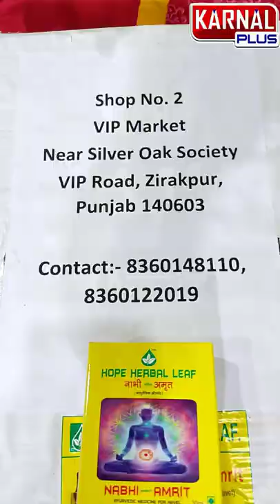3 बूंदे नाभि मे डालते ही 90 बीमारियाँ होंगी ठीक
karnal plus,health,
karnalplus ,karnalplus,